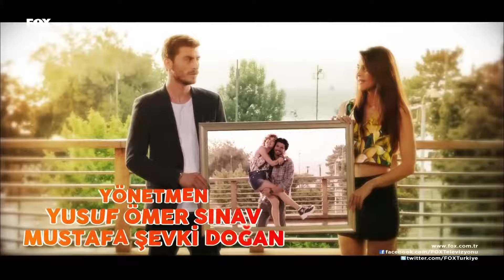İnadına Aşk 21. Bölüm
FOX'un en sevilen ve unutulmayan dizileri tekrardan sizlerle!